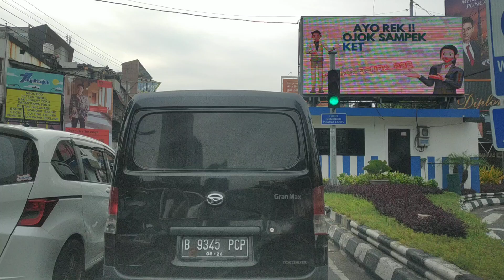17 Oktober 2022(2)